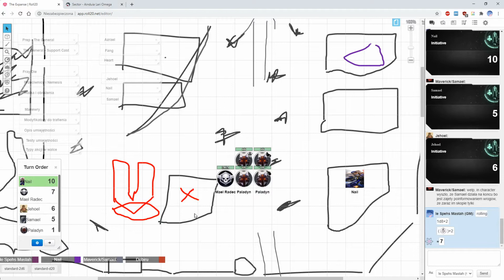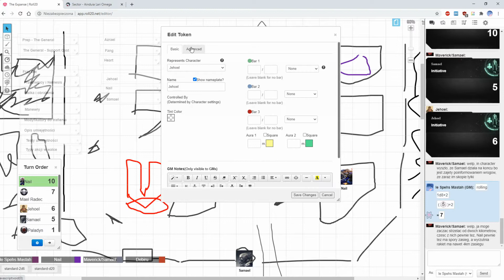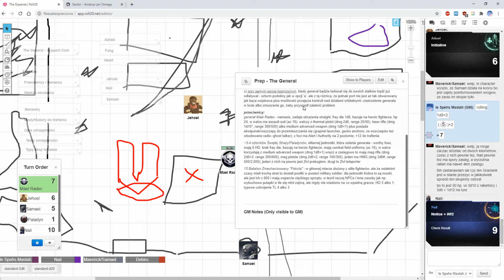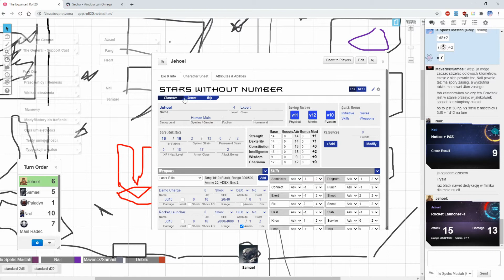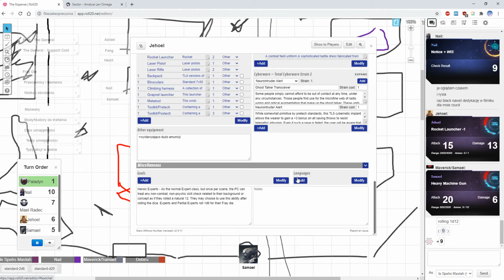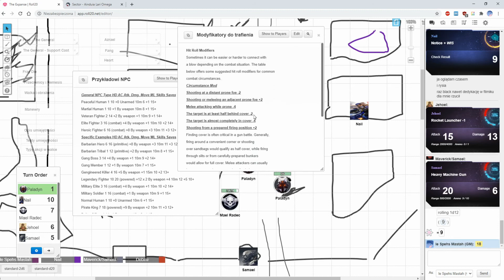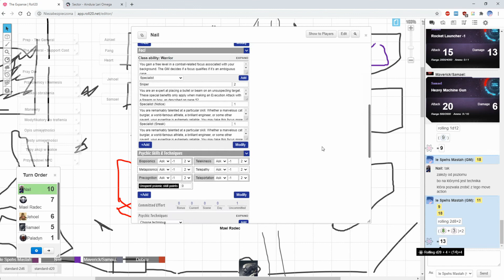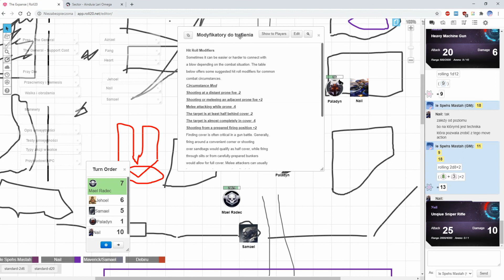★Stars Without Number - The Expanse Side Stories: The General - Part 4★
Due to real life reasons, we had an opportunity to play another one-shot within the same universe as our main 'Expanse' campaign. In it, players once again play as members of the Cobra Unit and their current mission happens several weeks before they take out the conclave of cardinals. Here, they are supposed to hunt down and eliminate a very dangerous, extremely loyal general. As always, sit back, relax and enjoy!